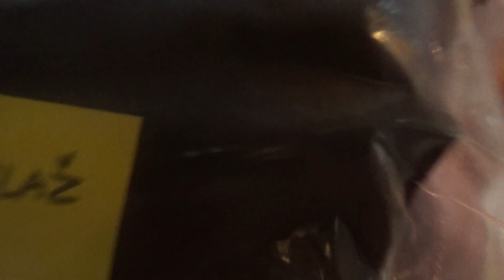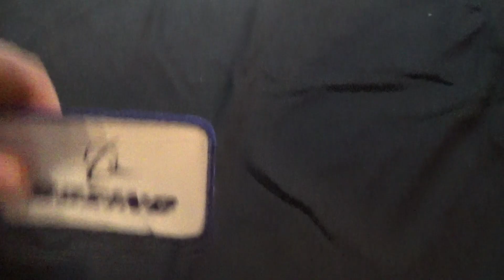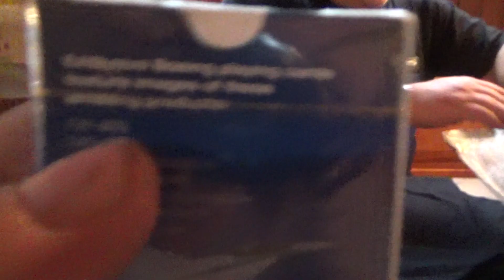Tribute video for Perry Fernau and Boeing Washington USA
Awesome gifts Perry. Just awesome. Thanks again from our hearts and big salute to you my friend from Captain Blaž & Pilot Robert